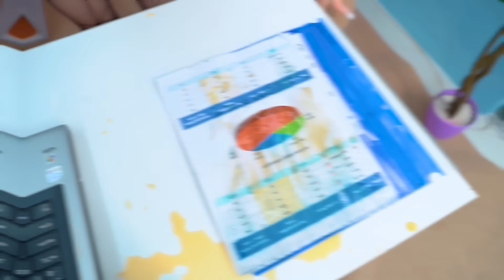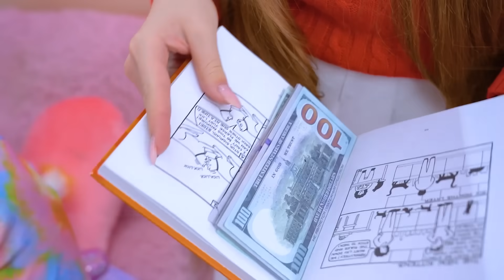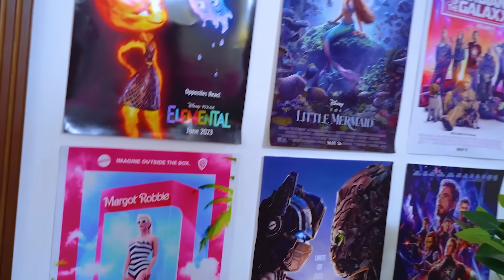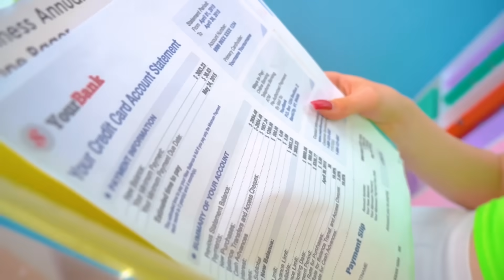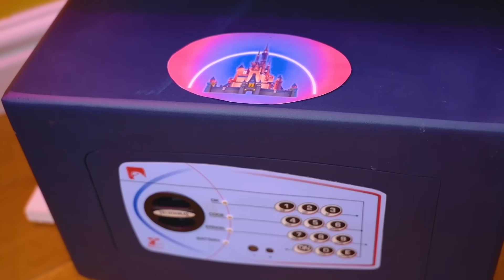Chica Alternativa, Chica Dulce, Nerd e Indie Kid VS Padre | Nos Quedamos con Nuestro Padre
Digan lo que digan, ningún padre puede reemplazar a la madre de una chica. Por lo tanto, cuando la chica alternativa, la chica dulce, la nerd y la indie kid se quedaron con su padre, ¡se convirtió en un desafío para cada una de ellas! ¿Podrán convertirse en una verdadera familia, a pesar de que su madre las abandonó?

Ser un mal padre es el miedo de todo padre. ¡Y cuatro hijas a la vez, y tan diferentes entre ellas, hacen que esta tarea sea casi imposible! Chica Alternativa, Chica Dulce, Nerd e Indie Kid VS Padre: ¿quién será la cabeza de familia en la casa?